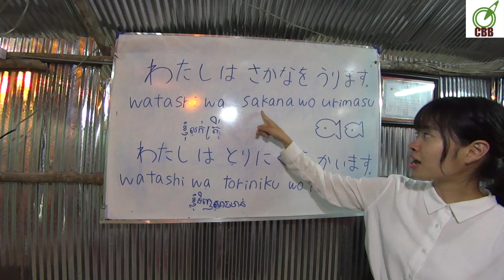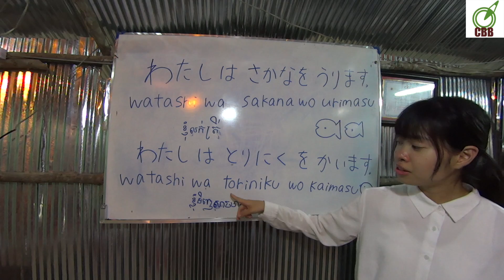រៀនភាសាជប៉ុន_ខ្មែរ​ ប្រយោគ(​ ខ្ញំុលក់ត្រី ខ្ញំុទិញសាច់មាន់)